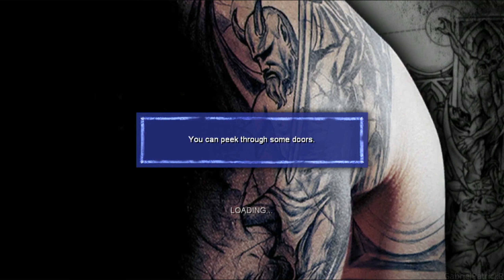Prison Break: The Conspiracy Part.6 Gameplay No Commentary PS3